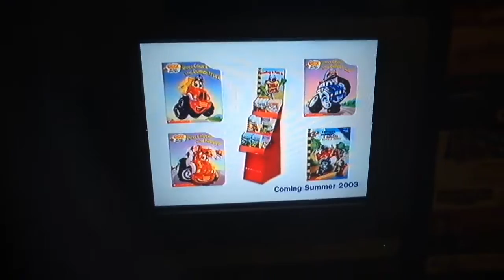Hasbro's Tonka Town Books & Toys Commerical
Chuck The Dump Truck & Their Friends Are Here!